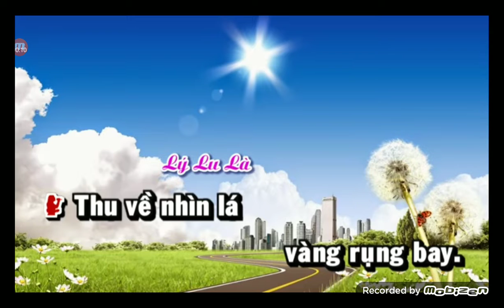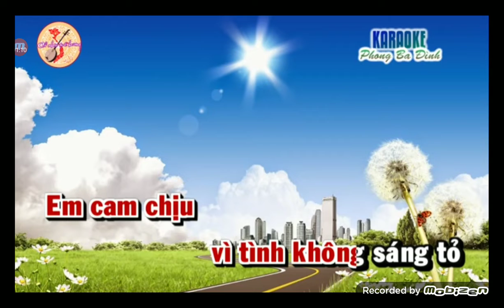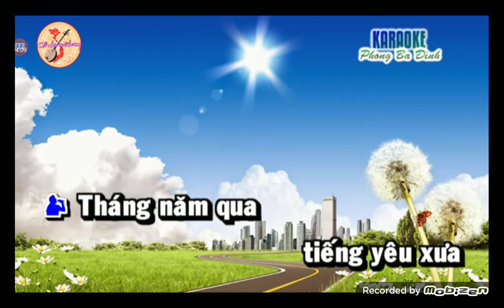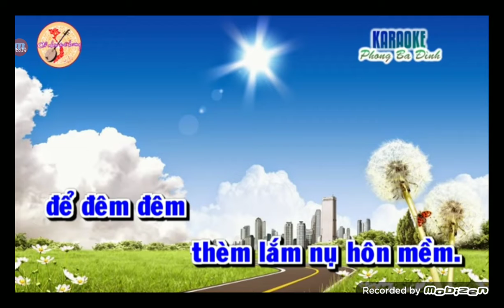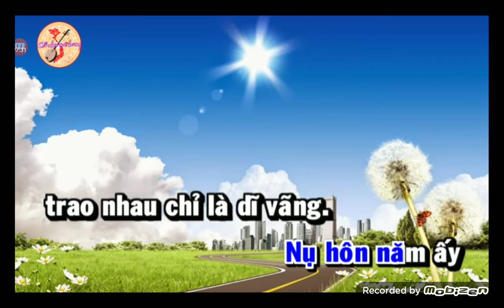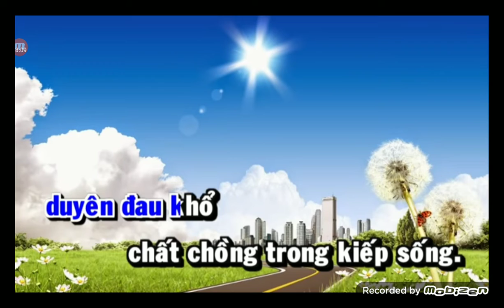Cổ. Còn Vương Tơ Lòng ( mời kép)